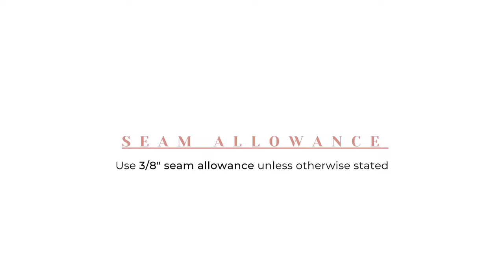Kennie Woven Shirt by Style ARC | Make Nine 2022 No.4 Sew Along Tutorial from Sewing Therapy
I’m so excited that today’s video is a collaboration with Emily Lightly! Emily is also a YouTuber who shares her gorgeous memade wardrobe in vlog form that includes sewalongs, reviews, and tutorials - I love her style and I am so happy we could collaborate on this video together.

Emily Lightly YT Channel
Youtube.com/c/EmilyLightly

Material

The sewing machine I have:
Bernette B37 Swiss Design Computerized Sewing Machine